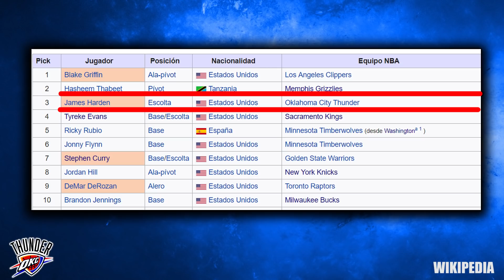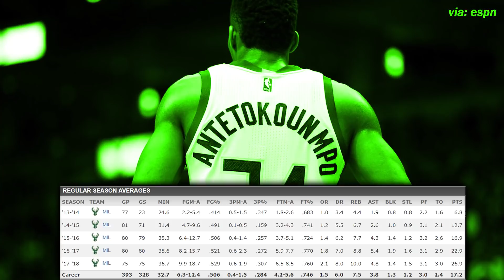HARDEN, GIANNIS, SIXERS Y MUCHA NBA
James Harden está a punto de conseguir la grandeza, cosa que Antetokounmpo también quiere hacer. Os acordáis de esos buenos momentos en Oklahoma? Como ha cambiado todo. Jamal Crawford cerca de fichar por los Philadelphia 76ers, Andre Roberson se está recuperando de una manera óptima y está casi listo para ayudar a Oklahoma a ganar el anillo. Entérate de todas las noticias de la NBA y de datos históricos de la liga.